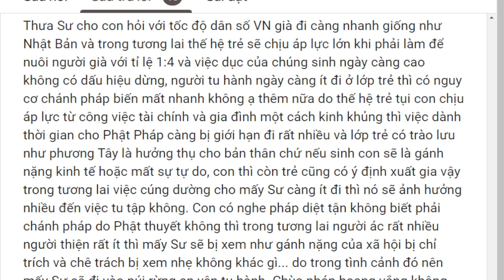1669. Phật pháp và thời đại